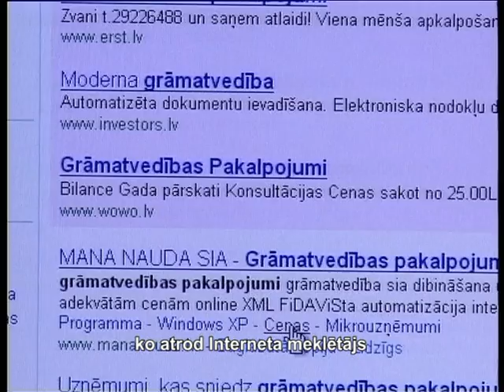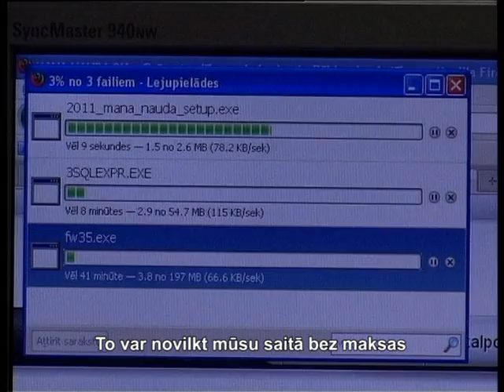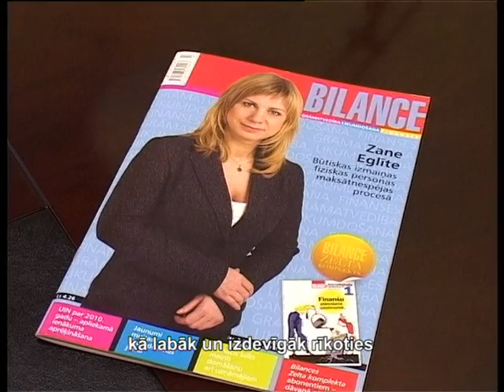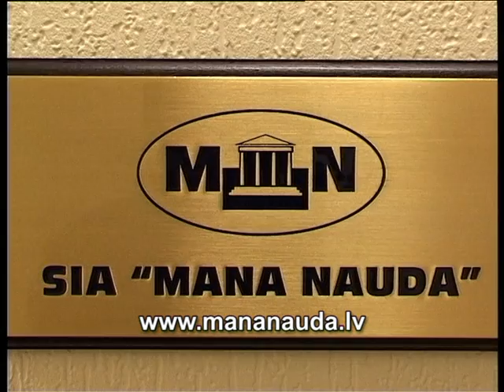Бухгалтерские услуги_компания Mana nauda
Утро с Наталией Аболой